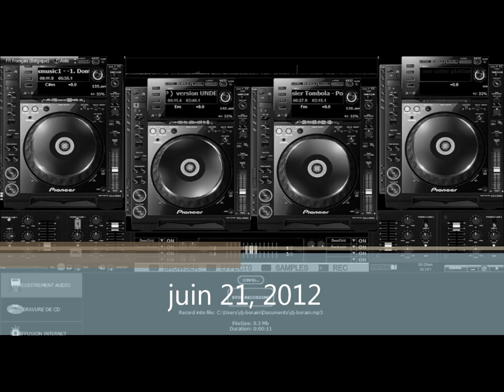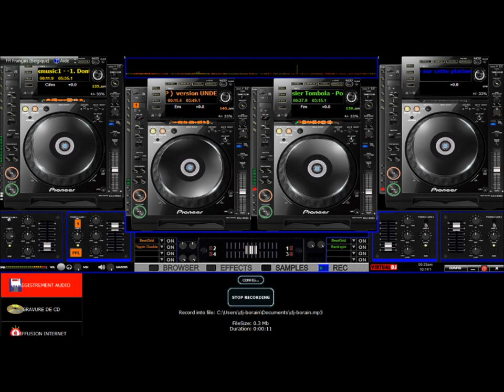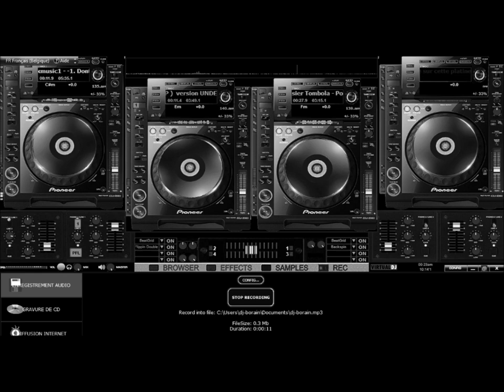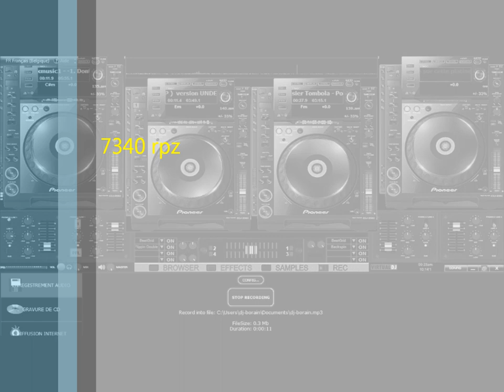shy'm ft dj-borain Et alors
voila nouveau mix by dj-borai un amis ma demander pour une amie un mix que je li ai fait sans reflechi g juste laissé cour a mon imagination